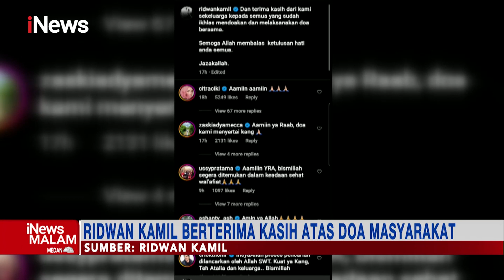Ratusan Warga Jabar Gelar Doa Bersama untuk Emmeril Kahn iNewsMalam 31/05